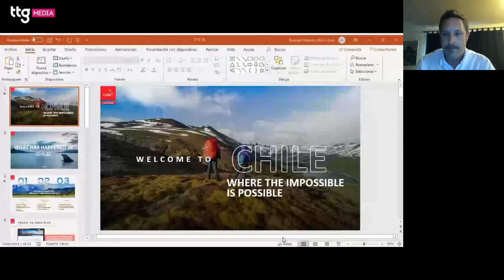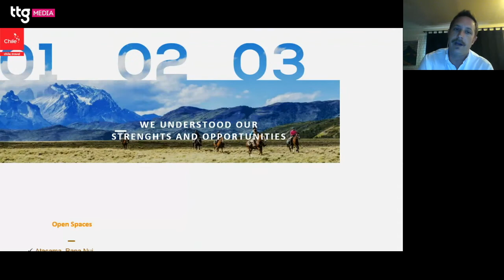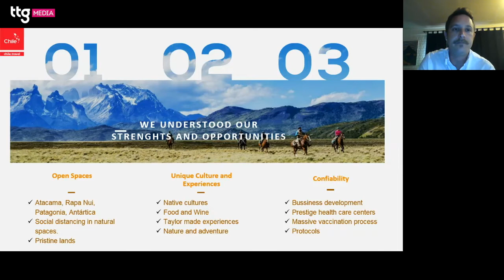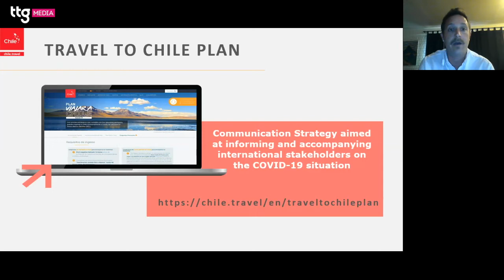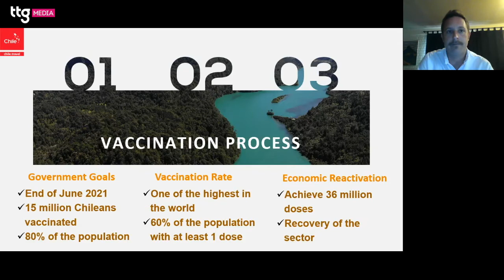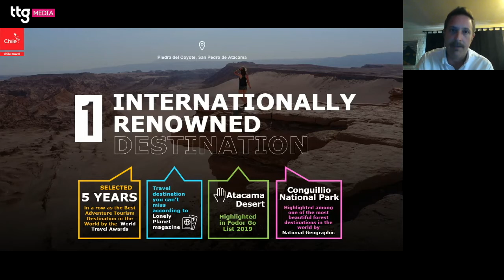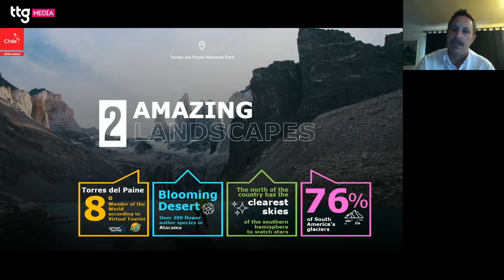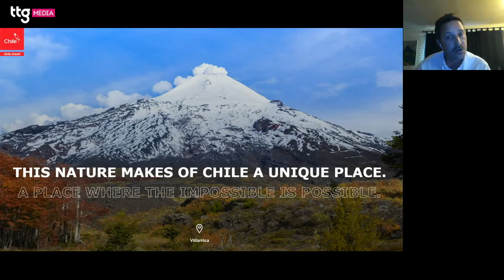TTG Return to Touring & Adventure: Chile Training Session